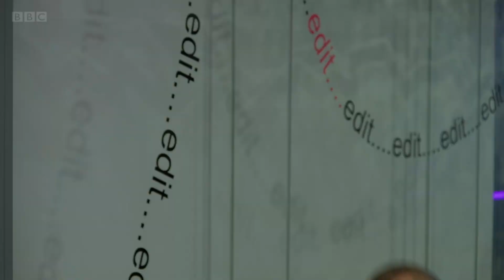Neil Hurst - Children's TV Showreel 2023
Neil Hurst - Children's TV Showreel
Represented by Northern Lights Management 🎬📺📽️